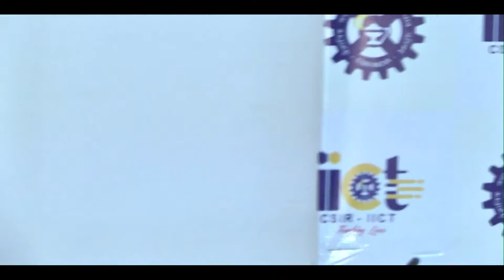Foundation Day 2021: Cultural Event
Classical Flute (Hindustani) concert by Shri Pandit Ronu Majumdar and group